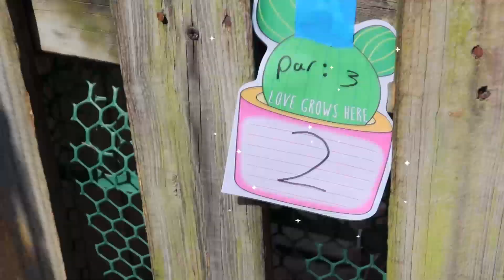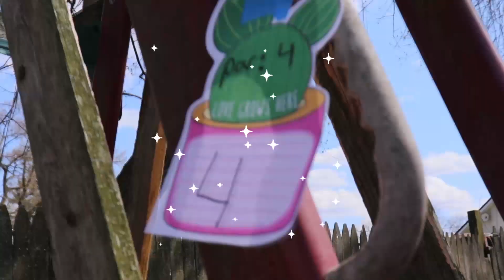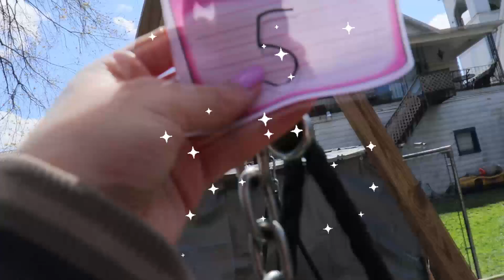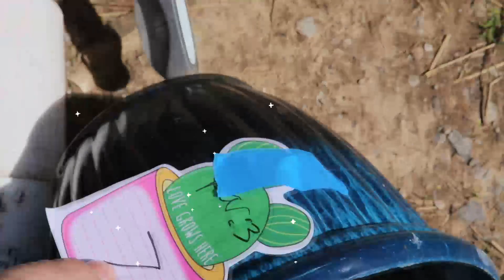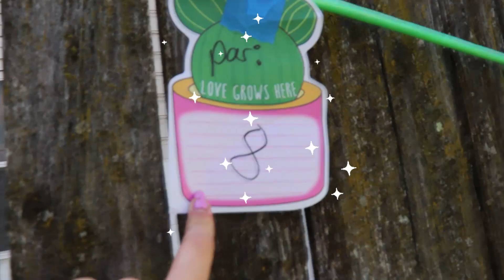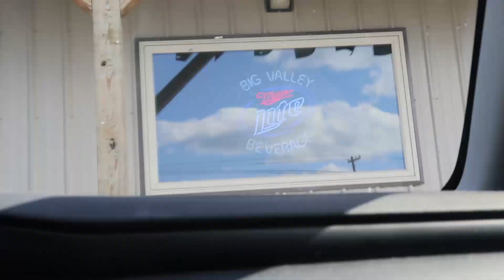I Built A Mini Golf Course In my Backyard! (LOSER SUFFERS CONSEQUENCES!)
In this video we set-up a temporary mini golf course then battled for the win.
We had decided that the loser would have a very embarrassing task to endure. That is all. Laugh. It's funny, dude.